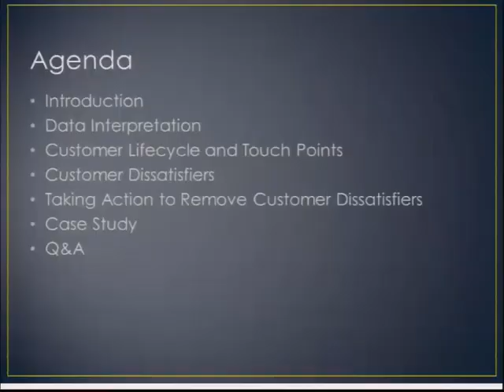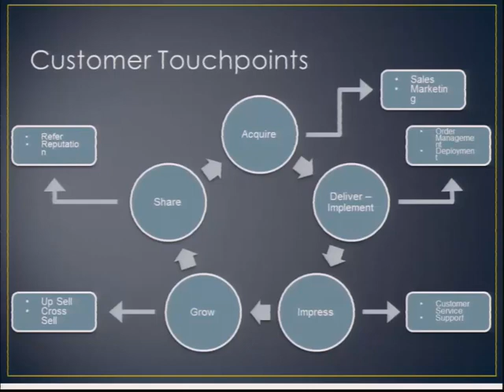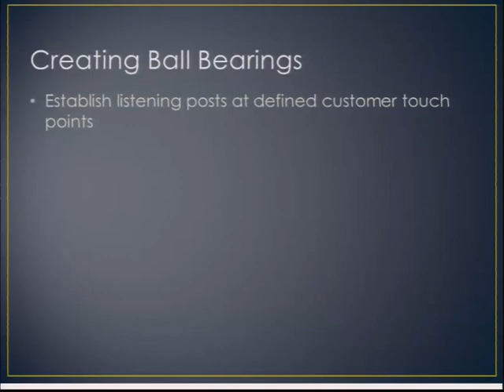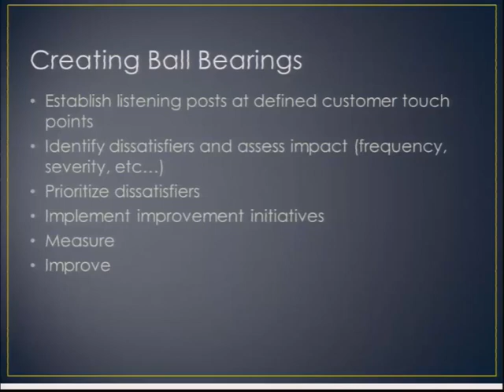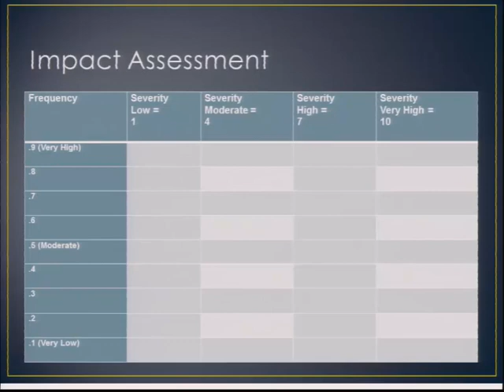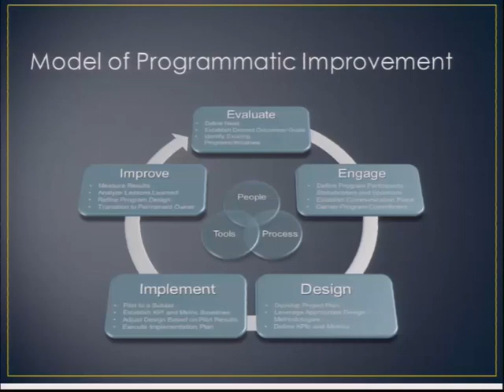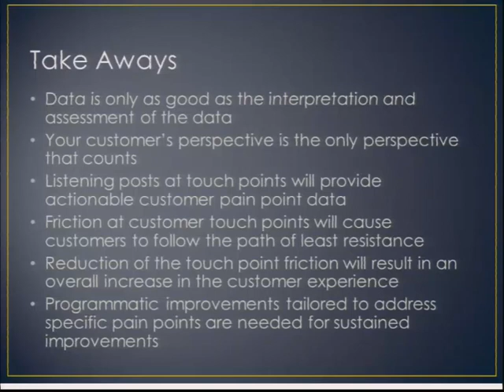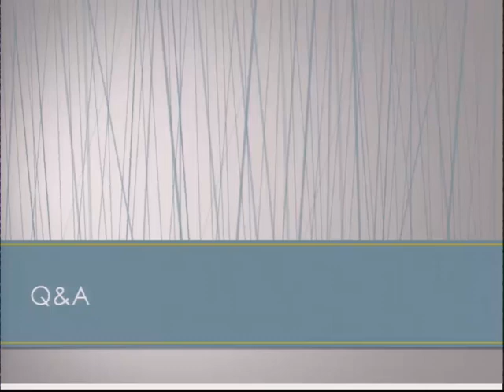David Collyer, McAfee: Utilizing Customer Touch Points @ Next Gen Customer Experience 2013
The Actionable Customer Experience